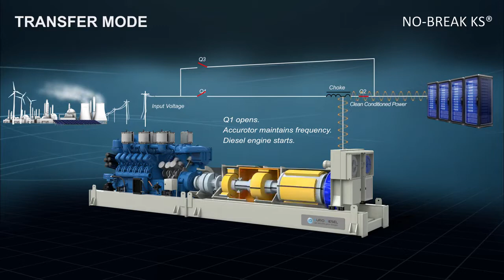How Diesel Rotary UPS (DRUPS) Unit Works